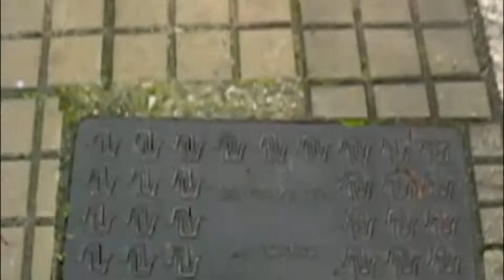Bodycocktail - Mist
A fine song from Bodycocktail 139 "Lost In Sound" with lyrics by Charlie Newman.